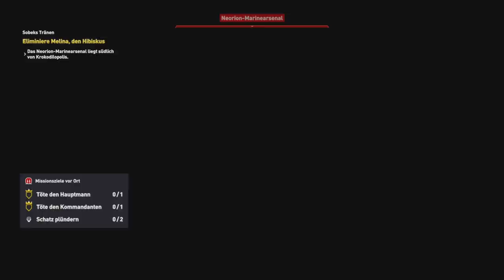Assassin's Creed Origins #91 Sobeks Tränen